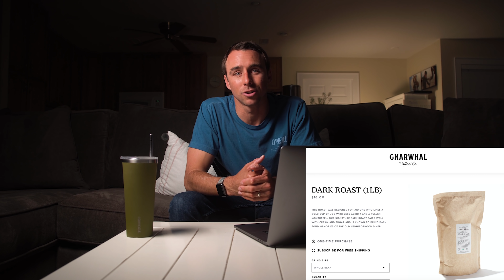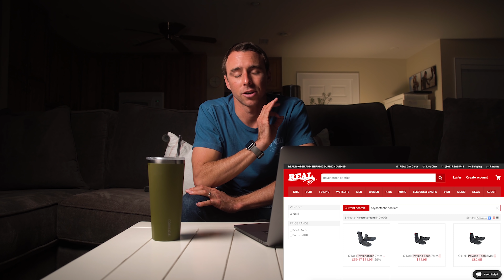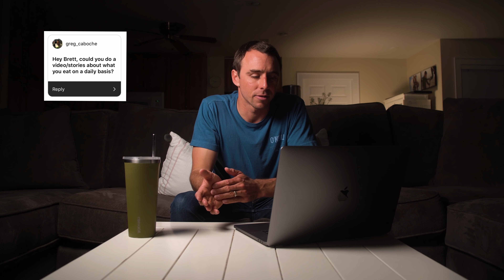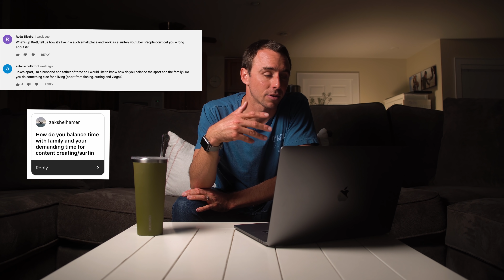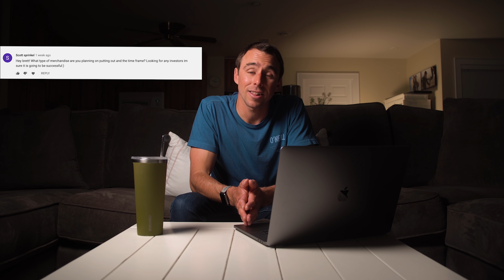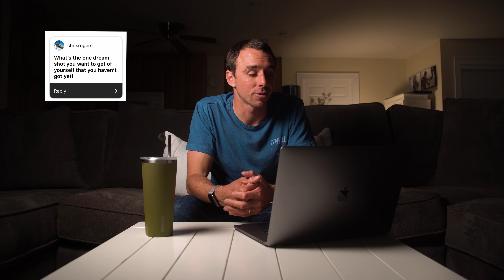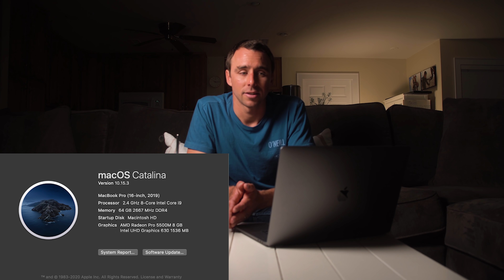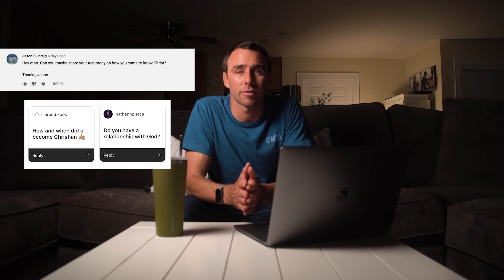PRO SURFER Q & A w/ BRETT BARLEY | YOU Asked - I ANSWERED EM ALL!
From How I Almost Died at 18  --  To my favorite Ice Cream!
From my Favorite Surfer   --  To my Best Trip of My Life!
From my Favorite YouTube Channel  --  To My 3 Worst Fears!

I Answered EVERY SINGLE Question from the query I put out... Because YOU took the time to ask!  Here Comes The Q&A to kill Quarantine time!

This was a beast of a project to shoot and edit, so I hope you guys enjoy.
I didn't hold back anything :)
TECH I USE:
MY CAMERA
MY LENS
JEFFREYS CAMERA

GoPro MOUTH MOUNT
LEASH for Mouth Mount

On-The-Go Battery Charger
EDIT SOFTWARE